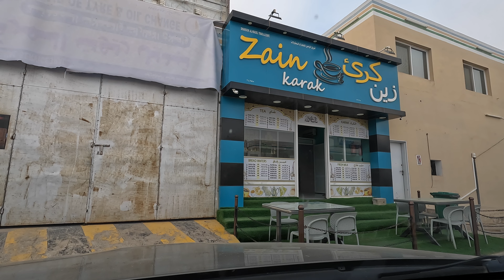Fishing Road Trip | Oman Fishing Adventures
We FISH together, we STARVE together and we also FEAST together. Join us on another fishing road trip here in Oman.